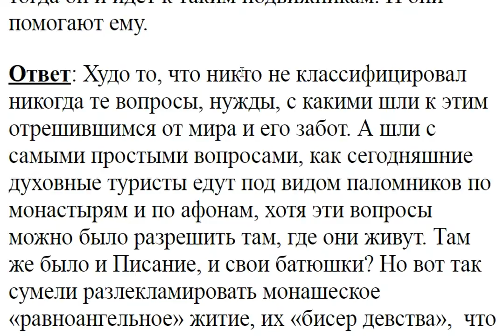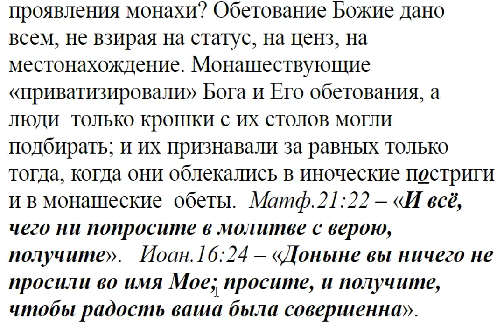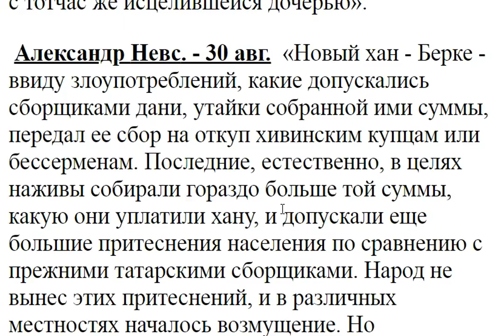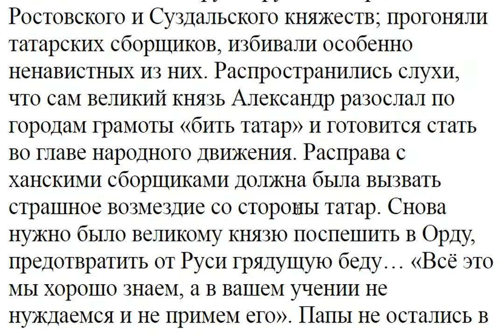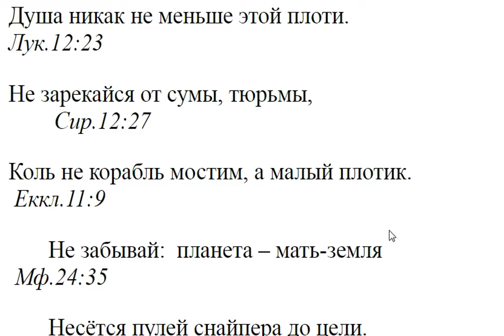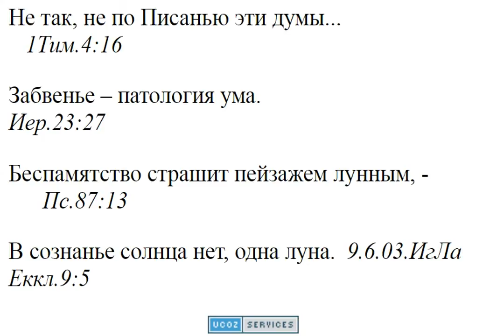2159. Когда не достаёт веры, человек идёт к подвижникам?